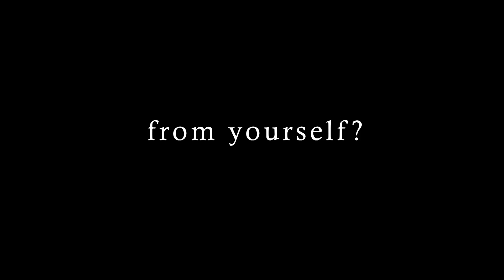Public Service Announcement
Running from who you are will never work out. because who you truly are will always catch up to you.

Project made for an Intro to Video.

Directed, shot and edited by Emanuel Araujo.
Special thanks to Andrea DeSa.